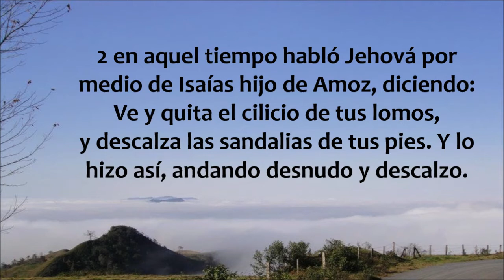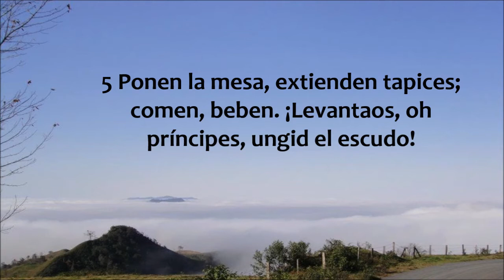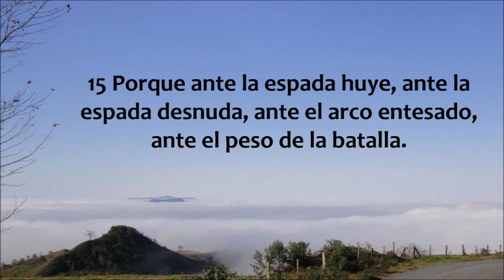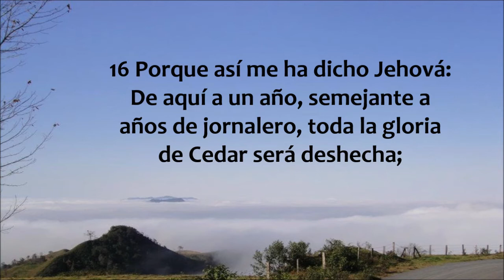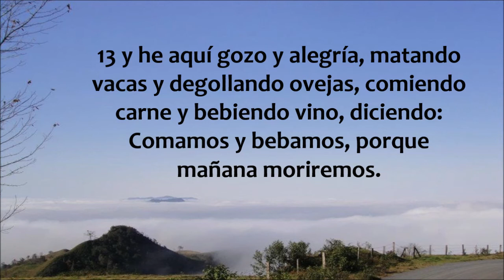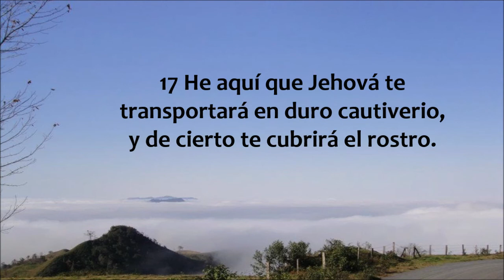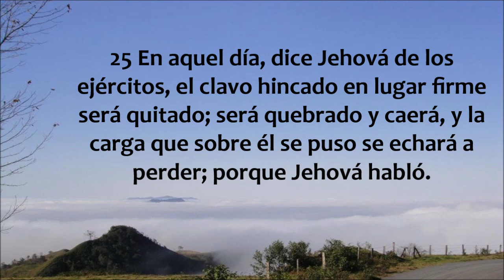La Biblia en un año/Isaías 20 - 22 (Audio, Letra) Día 200